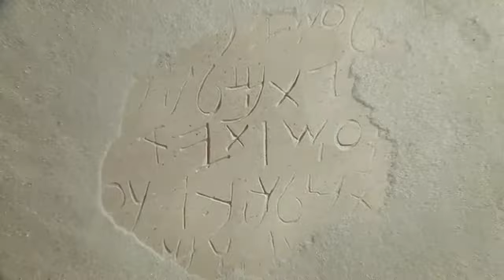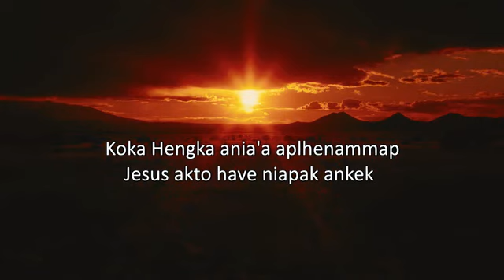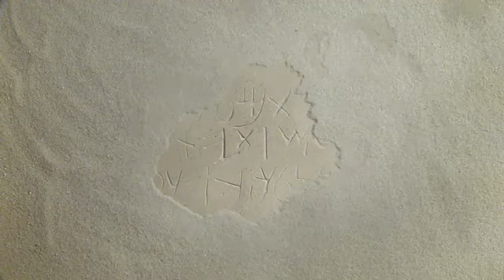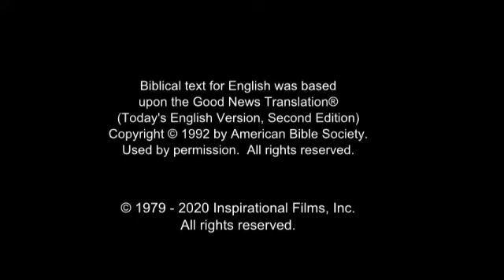JESUS Film in Toba-Maskoy